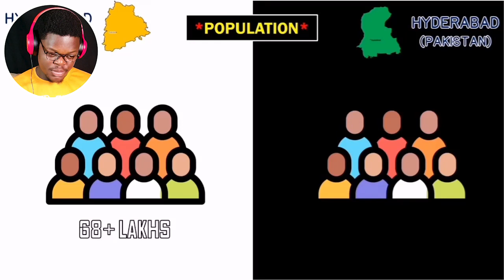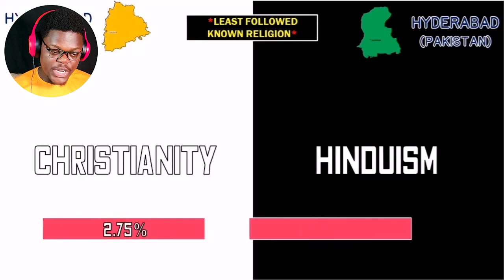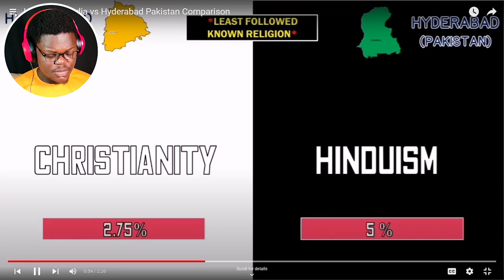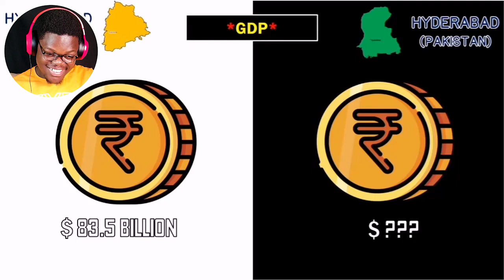Crazy Reaction No Hyderabad India vs Hyderabad Pakistan Comparison